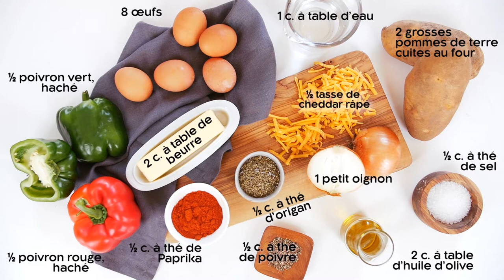Œufs brouillés au fromage accompagnés de pommes de terre rissolées